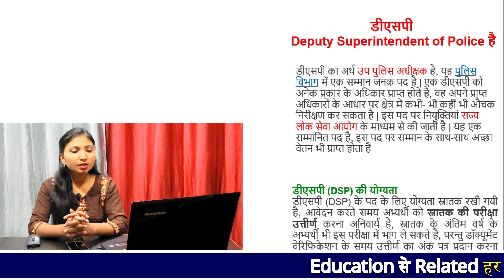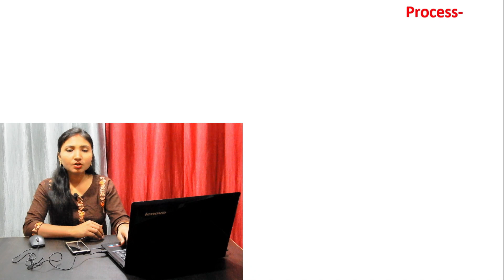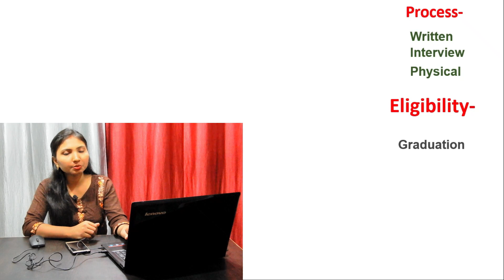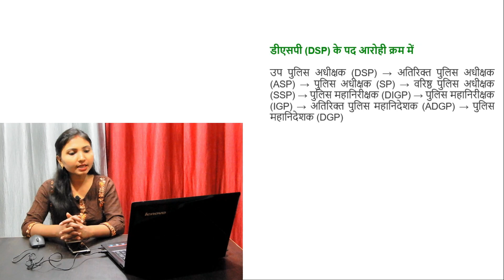How to become a DSP Police officer | DSP का काम क्या होता है | DSP कैसे बनें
Hello Friends!

अगर आप dsp के बारे में जानना चाहते हैं एक dsp क्या होता ह कैसे dsp बने इसके लिए योग्यता क्या होनी चाहिए ये सब जानना है तो ये विडियो पूरा जरुर देखें |